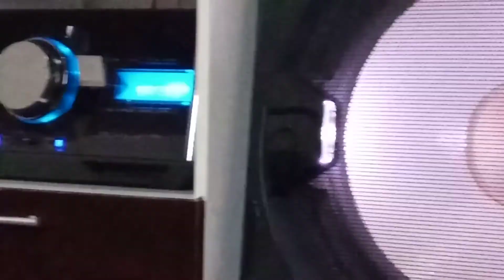sony shake 99 tocando ( baila comigo ) 👍